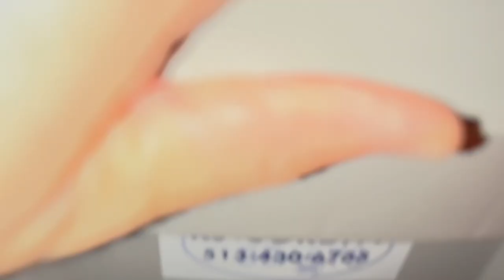Getting HUGE AQUARIUM FISH! (stingray, arowana, clownknife)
Saved massive fish from a leaking tank! Including huge arowanas, pearl stingray, and a golden clown knife. These are some incredible fish that I am lucky to have in my Fish Cave.

Follow: @aqua_beasts on Instagram
@aquabeastsrj on Tiktok